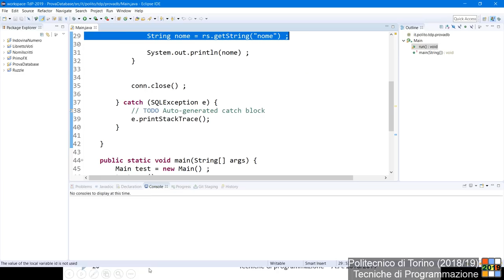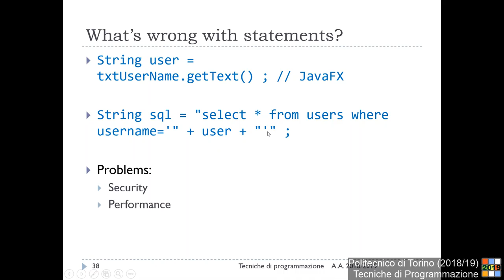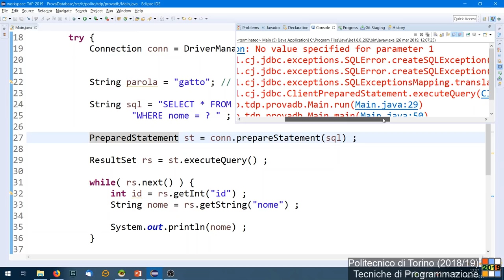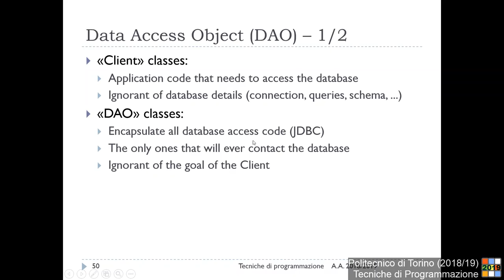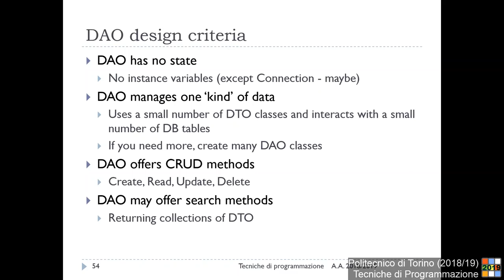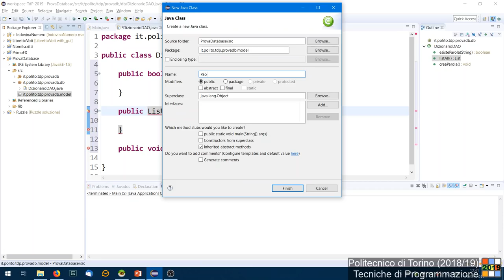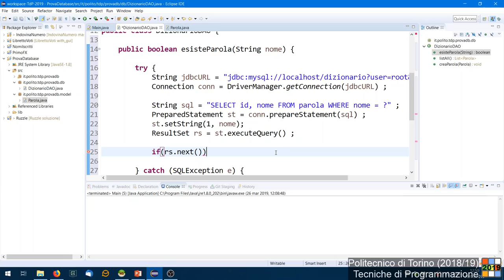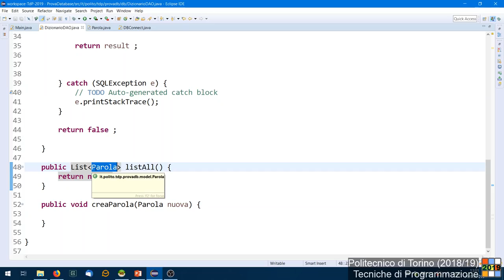TdP-2019-L11: Prepared Statement e Pattern DAO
Lezione 11 del 26/03/2019: Prepared Statement e Pattern DAO.